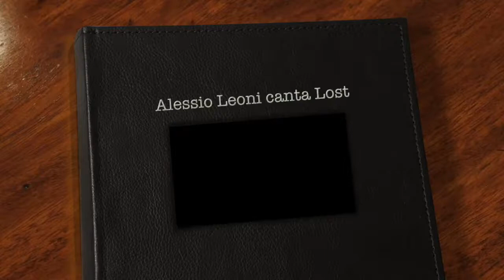Alessio Leoni - Lost (Cover)Live Strumento Voce